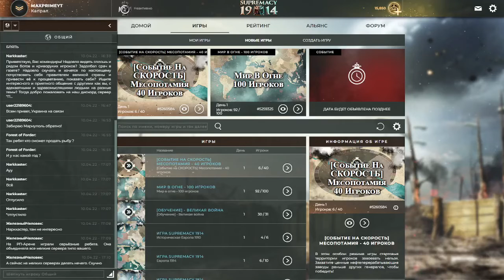Supremacy 1914 Алжир или Египет какую страну выбрать гайд для новичков часть 2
Supremacy 1914 как правильно играть и начать.